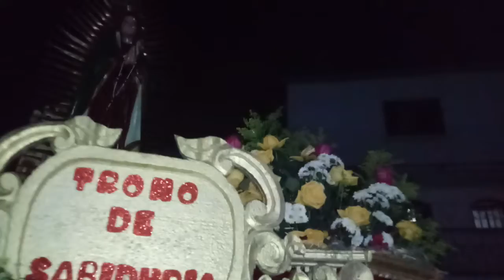Virgen de Guadalupe Iglesia San Julián